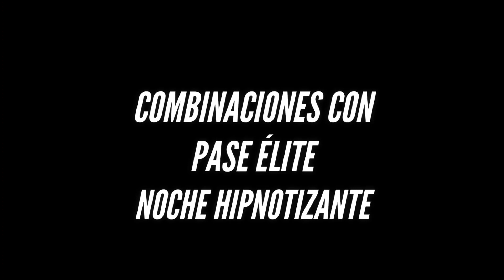COMBINACIONES CON "PASE ÉLITE" NOCHE HIPNOTIZANTE/MEJORES OUTFITS DE ROPA EN FREE FIRE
Hey que pasa zapers! Este mes porfin obtuvimos un descuento en la tarjeta de "Pase Élite" y que mejor que un vídeo con está skin :) talvez no trae mucho outfits pero es lo que hay...

Saludos👋